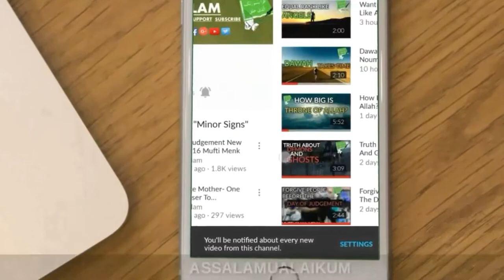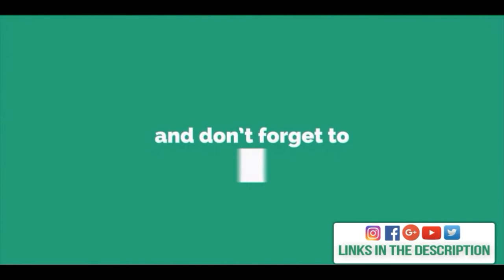Is Wearing of RED Colour Allowed - Talash Peace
In This Video We'll Show You About Can We Muslims Wear Red?